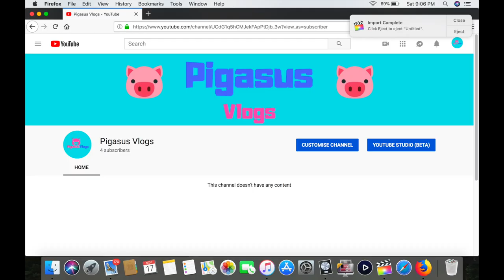Channel Trailer (Pigasus Vlogs)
This is an awesome channel trailer. I am excited for my youtube journey. Hope you guys are too. :)